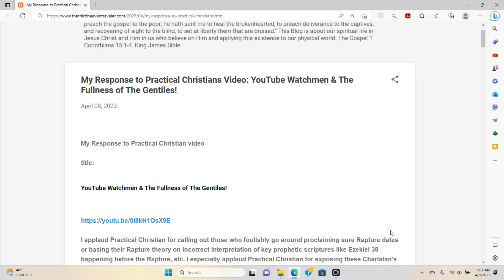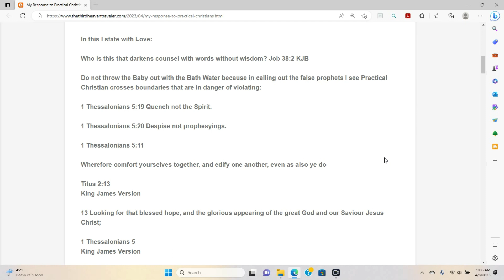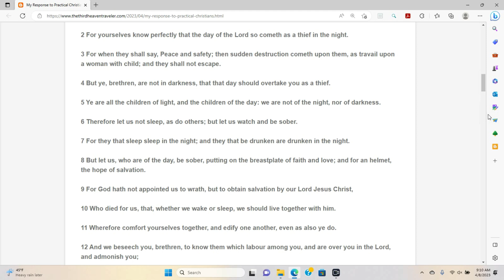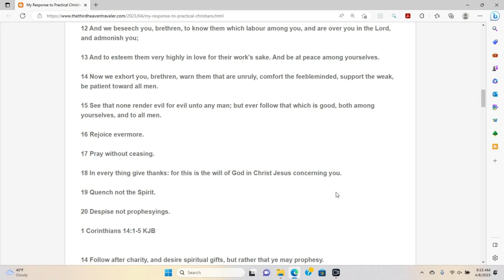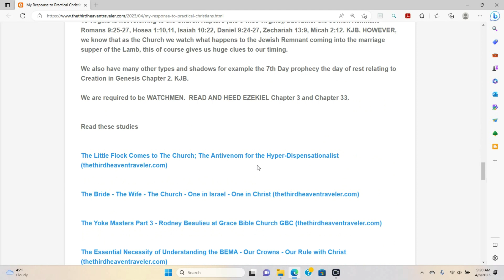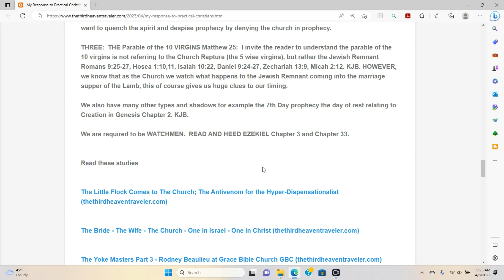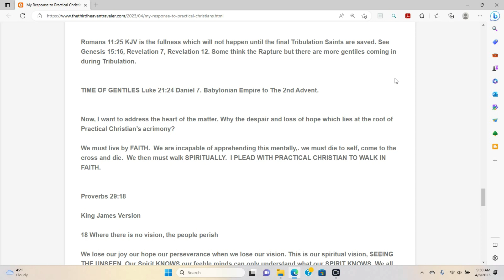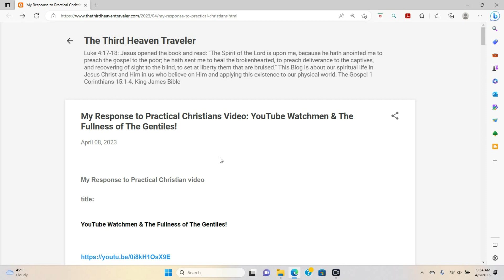My Response to Practical Christians Video: YouTube Watchmen & The Fullness of The Gentiles!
Blog and associated Links for this Video

Practical Christian's Video

My Studies related to this video

Questions?